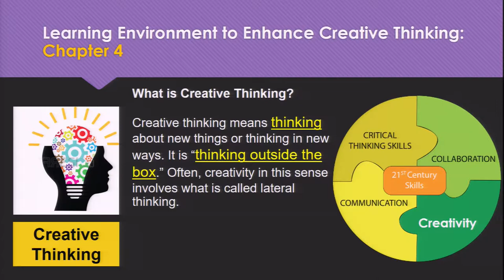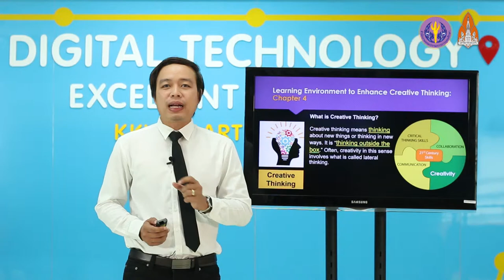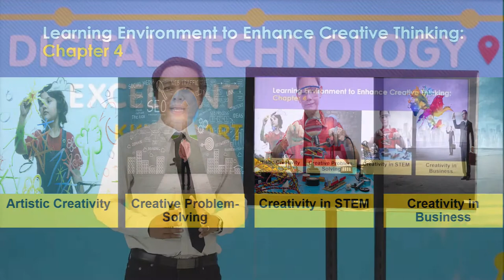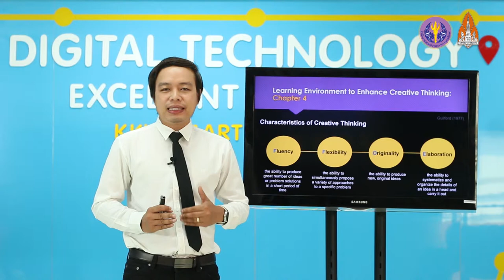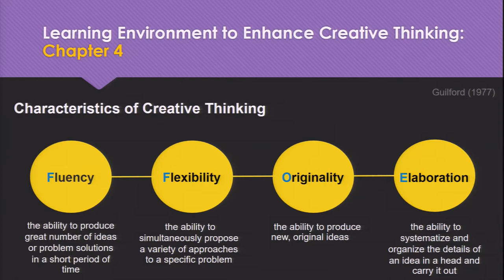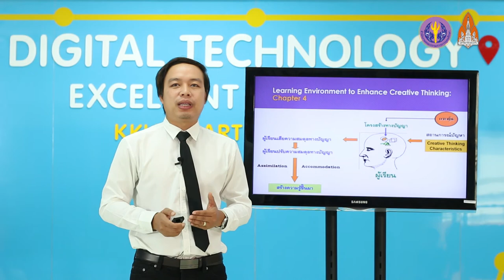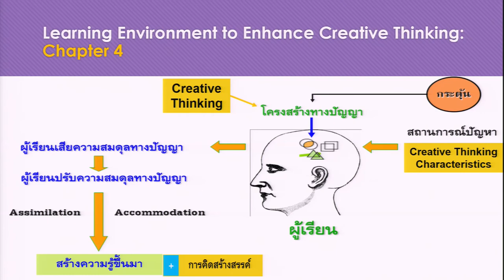การออกแบบสิ่งแวดล้อมการเรียนรู้เพื่อส่งเสริมการคิดสร้างสรรค์ 4/1